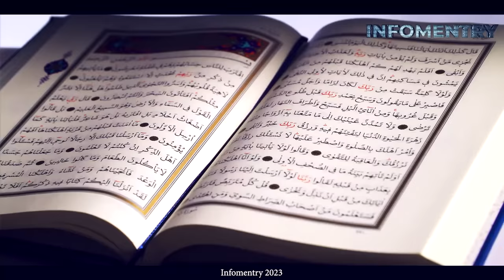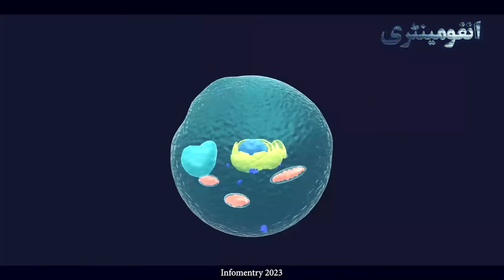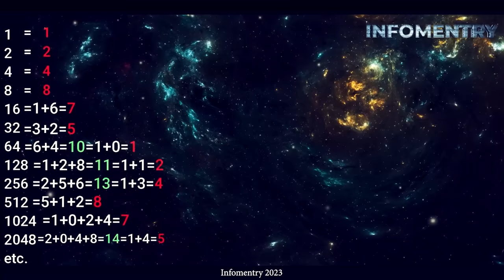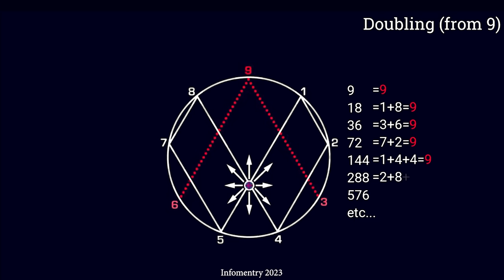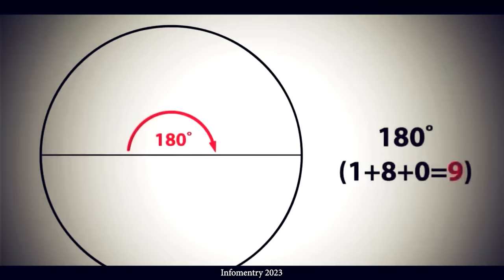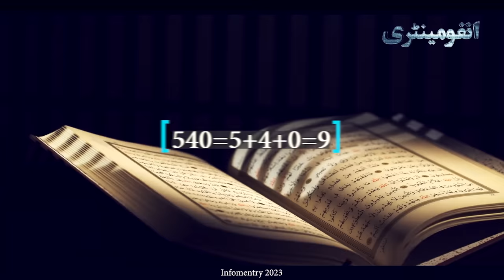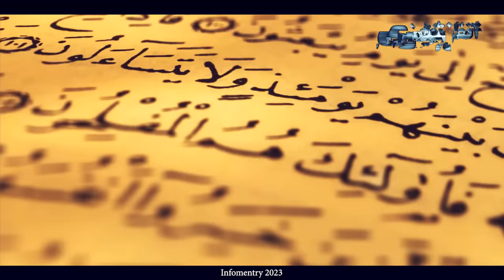The Secret Behind 369 Code | The Signature of Allah | Most Mysterious Numbers in Quran